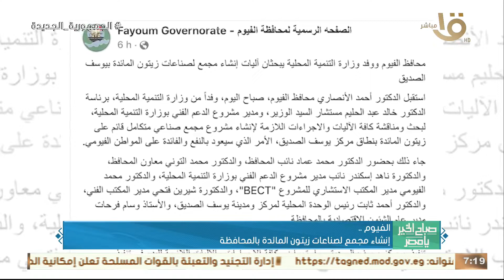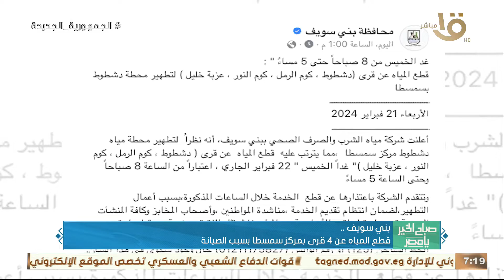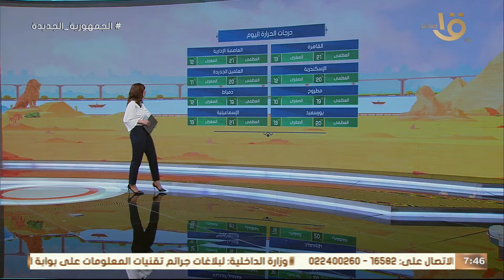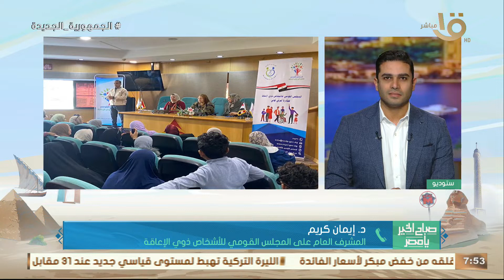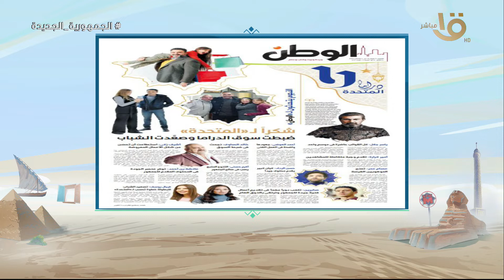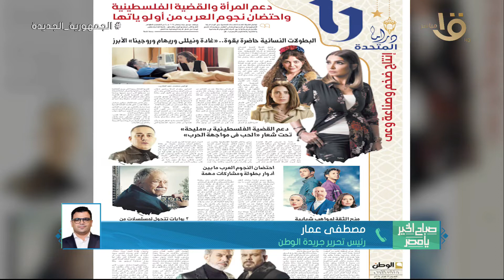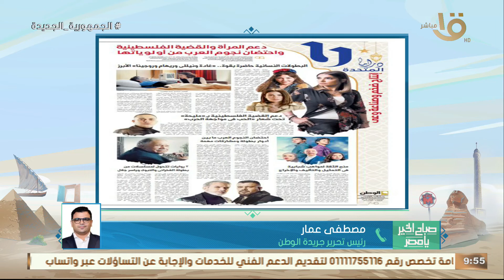مرافعة مصر التاريخية أمام محكمة العدل الدولية .. وحلقة 22-2-2024